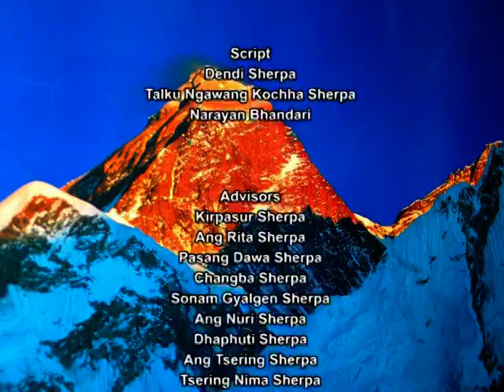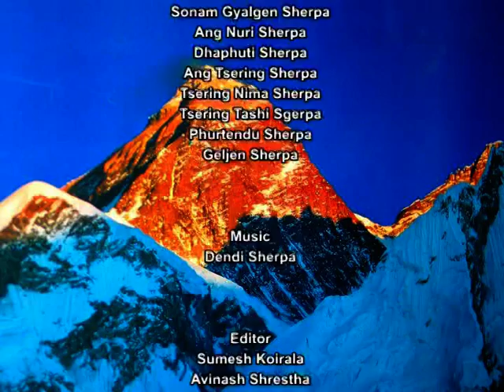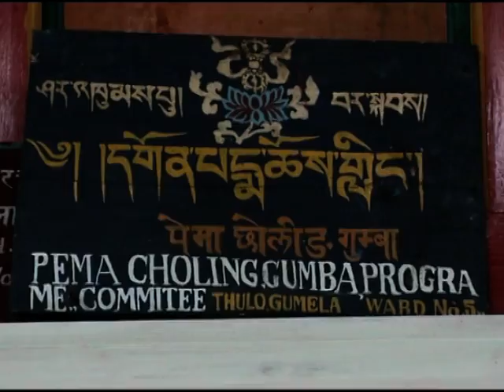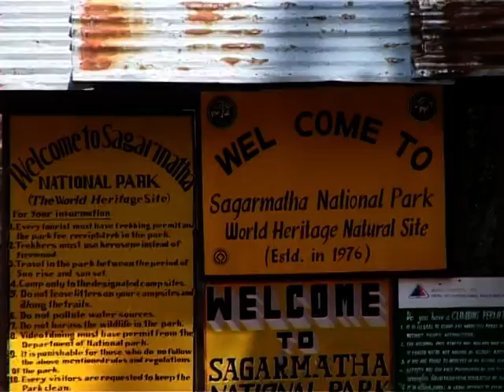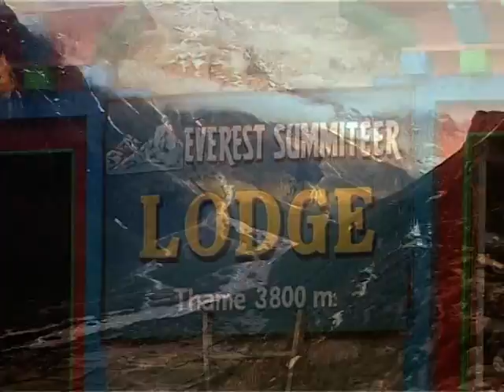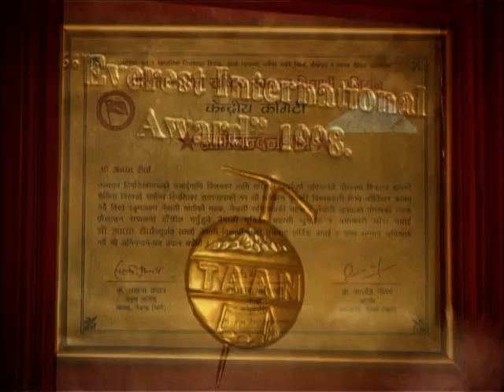Documentary of Dumji Festival Part 1. 2005.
The Festival of Everest Region
Made by Dendi Sherpa The Director of the Himalayan Sherpa Art Center in 2005.

Documentary of Dumji Festiva
Published by Himalayan Sherpa Are Centre
Audio Recorded by - Himalayan Sherpa Art Centre in 2018
6917 43rd. Ave. 1st Floor Woodside, NY 11377 USA

Himalayan Sherpa Art Centre Is a World of Sherpa Music and entertainment since Mar. 7th 2002 please Keep loving our Sherpa Music and movies.

Traditional Sherpa Culture Songs and the way of Sherpa life.

Unauthorized downloading and Duplicating on Youtube channel and any
other media platform is STRICTLY PROHIBITED and will lead to punitive measures.
copy@ by Himalayan Sherpa Art Center.